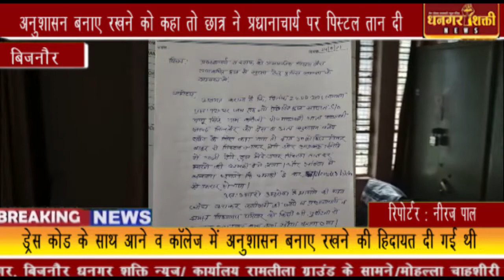बिजनौर भागुवाला राजकीय इंटर कॉलेज में एक छात्र ने प्रधानाचार्य पर पिस्टल तान दी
bijnor dhangar shakti news
bijnor news
local news